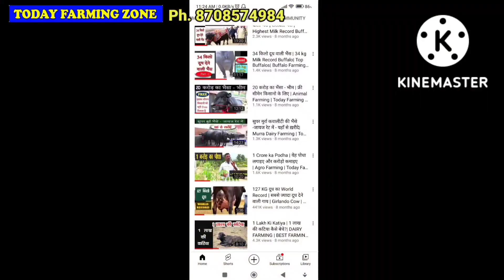127 लीटर दूध देने वाली Girlando cow का का सीमन भारत में कहाँ से लें? गिरलैंडो गाय कहाँ से खरीदें?